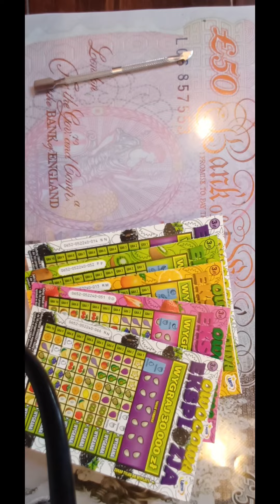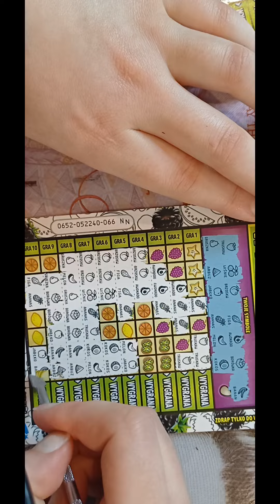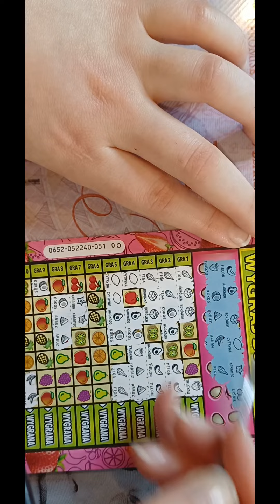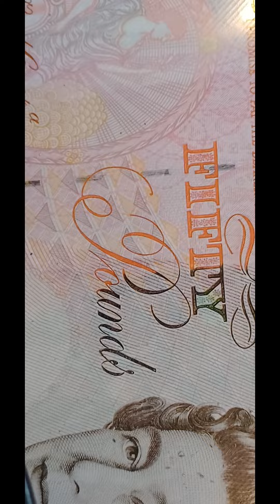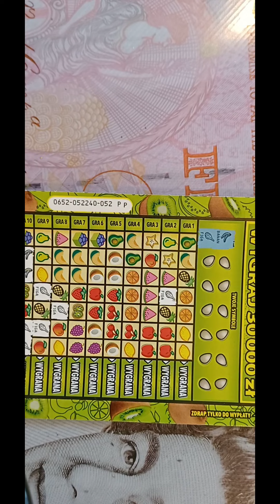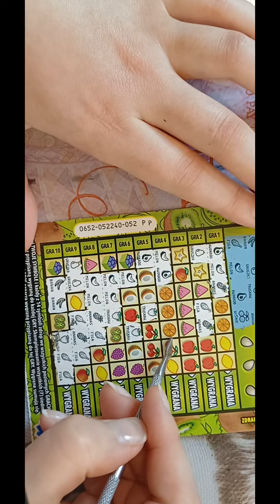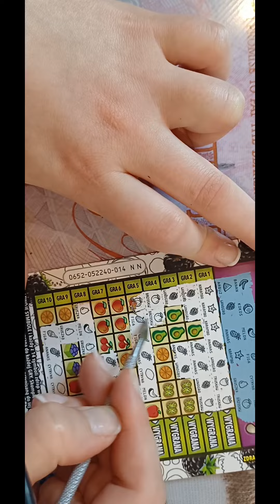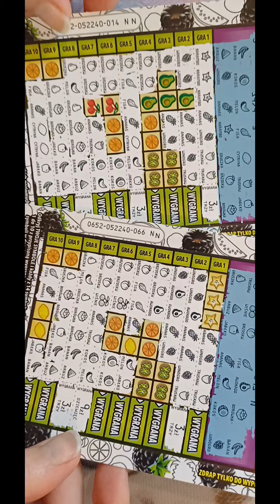No no no co tu się porobiło? 🙈😁 zdrapki zdrapkilotto lotto youtube 👀🔔💎💸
Jeżeli podoba Ci się nasze drapanie, to polub skomentuj i zostaw suba będzie nam prze miło 😁🤟🏻🖤👐🏻